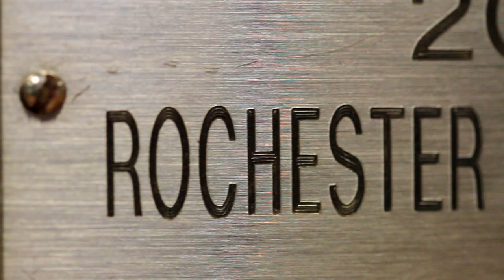Keuka College - Emily Forrester's Field Period Internship with the Rochester Knighthawks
Keuka College's unique internship program - Field Period, provides limitless opportunities for students to gain real-world professional experience.

Check out organizational communication major Emily Forrrester's Field Period with the World Champion Rochester Knighthawks of the National Lacrosse League.